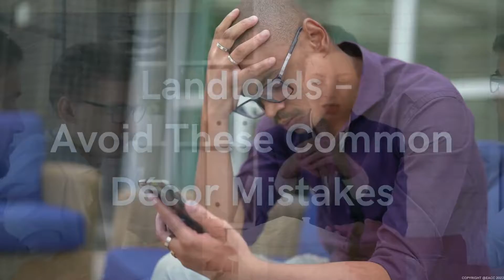Landlords – Avoid These Common Décor Mistakes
How Not to Decorate Your Rental Property in Canterbury & Sandwich.

Are you a landlord with a new rental property? Are you about to decorate? Step away from the colour charts, put down the paintbrush, and read on.

Sometimes, it’s hard to separate your personal taste from your rental. After all, you’ve paid a lot of money for it, and you’ve probably invested time and effort getting it ready for the rental market.

If you have a property to rent out, get in touch with us at Regal Lettings today.

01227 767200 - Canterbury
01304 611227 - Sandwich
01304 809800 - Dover